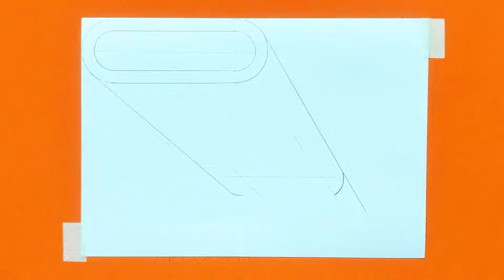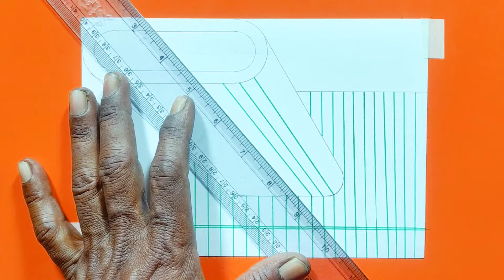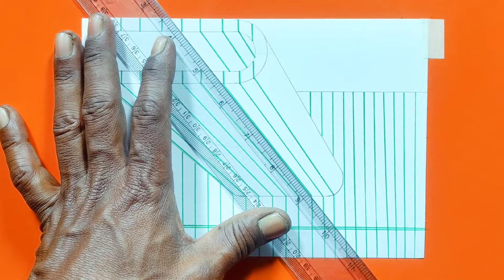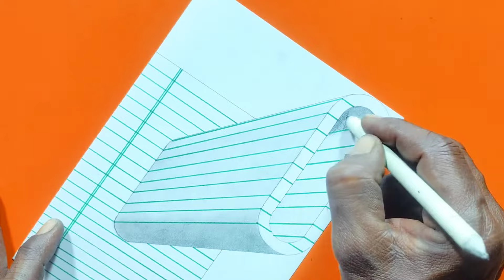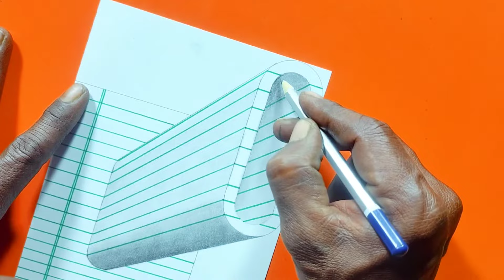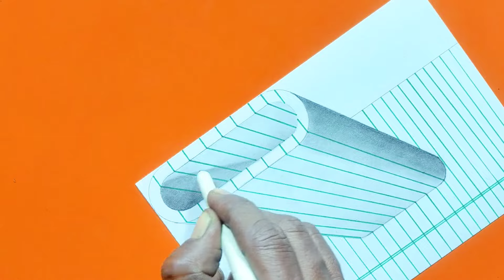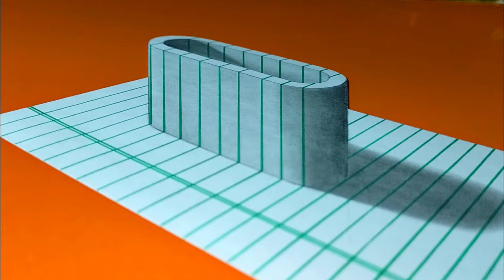𝗛𝗼𝘄 𝗧𝗼 𝗗𝗿𝗮𝘄 3𝗗 𝗔𝗿𝘁 𝗢𝗻 𝗣𝗮𝗽𝗲𝗿 𝗙𝗼𝗿 𝗕𝗲𝗴𝗶𝗻𝗻𝗲𝗿𝘀, 𝗦𝘁𝗲𝗽 𝗕𝘆 𝗦𝘁𝗲𝗽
𝗼𝘄 𝗧𝗼 𝗗𝗿𝗮𝘄 3𝗗 𝗔𝗿𝘁 𝗢𝗻 𝗣𝗮𝗽𝗲𝗿 𝗙𝗼𝗿 𝗕𝗲𝗴𝗶𝗻𝗻𝗲𝗿𝘀, 𝗦𝘁𝗲𝗽 𝗕𝘆 𝗦𝘁𝗲𝗽

𝗬𝗼𝘂𝗿 𝗤𝘂𝗲𝗿𝗶𝗲𝘀;
3d drawing for beginners
3d drawing easy
3d for beginner
3 boyutlu çizimler
3d çizim
3d
3d draw,
3d drawing on paper
3d drawing
çizim yap
3d çizimler
trick art
optical illusion
pencil drawing
easy drawing